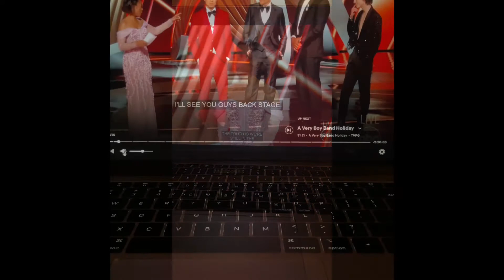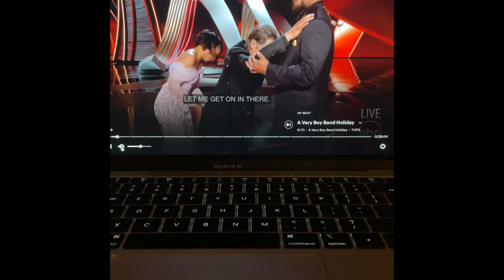REGINA HALL MAKING PEDOPHILIC JOKES AND SEXUALLY HARASSING MEN AT THE OSCARS